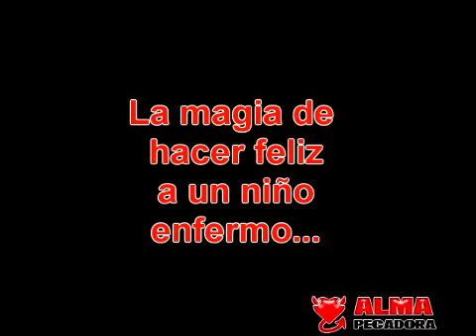El médico que hace feliz a niños enfermos con trucos de magia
Niños enfermos felices es lo más bonito que te puedes encontrar en un hospital y este médico lo consigue haciendo divertidos trucos de magia.